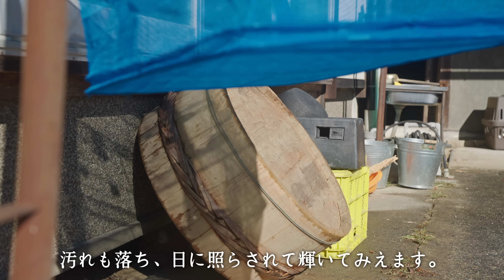【スッキリ】古民家の蔵を年末大掃除！〇〇を発見して大歓喜!!｜田舎暮らし029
第29話 今まで手付かずの状態だった蔵。年末大掃除としてスッキリ片付けて、新年を迎えたいと思います。ゴミ以外にも、昔ながらの古道具を発見して2人で大喜び！お正月に向けて正月飾りも作ってゆきます。
「昔ながらの古き良き日本の暮らし」を目指して、古民家再生に奮闘する二人の日常を発信しています。

◆本動画は他言語の字幕設定をしています。不要な方は”CC”ボタンをタップして字幕をOFFにしてください。
◆個人や地域を特定するようなコメント欄への書き込みは、お控えいただきますようお願い致します。